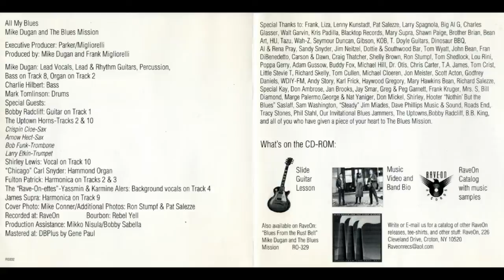Mike Dugan & Blues Mission - Vintage